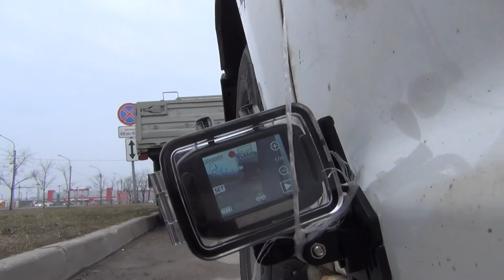Как приделать видео регистратор экшн камеру снаружи машины, приклеиваем на двусторонний скотч, съём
«В чём смысл жизни?»… и даже не знаете, что ответ – рядом. Чуть только ты взрослеешь, ты вкушаешь смысл материи. Тебе нужна квартира, машина, одежда, ноутбук, игровая приставка, планшет, айфон, семья, секс, работа, профессия, статус, деньги, путешествия… тебе постоянно что-то не хватает. И ты решительно покупаешь инструменты, которые освободят тебя от того, от этого, от другого, но вдруг ты замечаешь, что увяз в паутине вещей, и вместо того, чтобы пользоваться ими, начинаешь им служить.
В библиотеке и в интернете есть много книг на темы:
В ролике не использованые слова:
Не приняли участие в ролике: Путин, Обама, Псаки, Фёдоров, Хазин, Демура, Потапенко, Жириновский, Стариков, Меркель, Мавроди, Задорнов, Навальный, Джигурда, Собчак, Кадыров, Песков, Лавров, Миттель, Минин, Макаревич, Чубайс, Петросян, Киркоров, Малахов, Набиулина, Греф, Керри, Онищенко, Назарбаев, Лукашенко, Яценюк, Порошенко, Шарий, Соловьёв, Невзоров и другие...